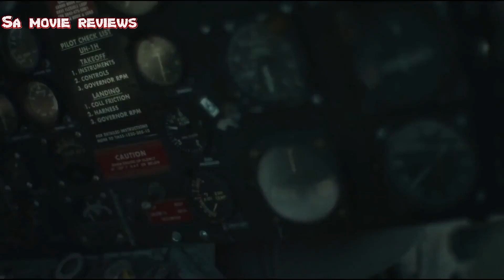Army of the Dead (2021) - Explained in Hindi/Urdu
The viewers can easily understand the whole story in a short time in the Hindi/Urdu Language.
Following a zombie outbreak in Las Vegas, a group of mercenaries takes the ultimate gamble, venturing into the quarantine zone to pull off the greatest heist ever attempted.
To enjoy the story, please watch the complete Footage.

Produced by: Deborah Snyder, Wesley Coller, Zack Snyder